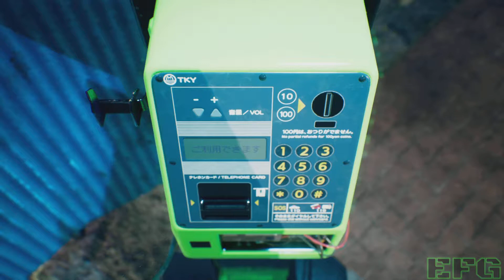GHOSTWIRE TOKYO PS5 Gameplay Walkthrough - Part 12 ( We're a team )